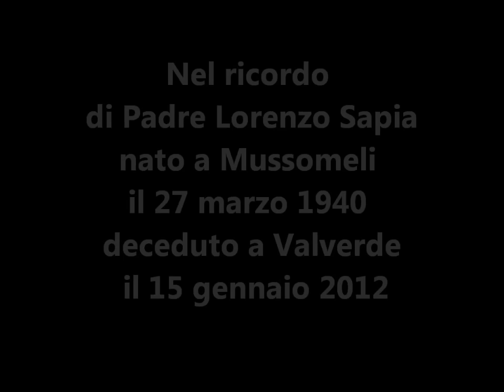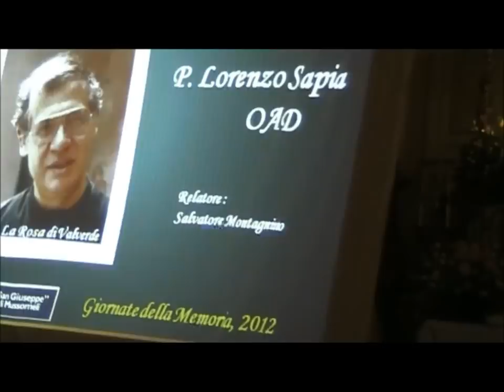Filmato Padre Lorenzo Sapia